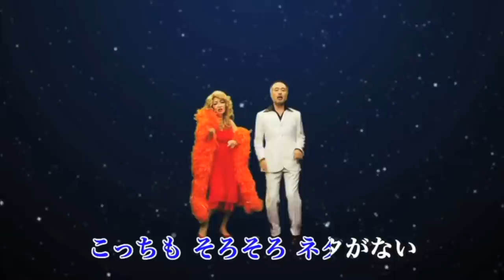「セットチェンジの歌 」(松尾スズキ・清水ミチコ)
アーカイブ映像シリーズ。
初回の武道館ライブでのセットチェンジ時用の映像。松尾スズキさんの踊りの才能に心から感銘。2013年の映像です。

disco # 天才